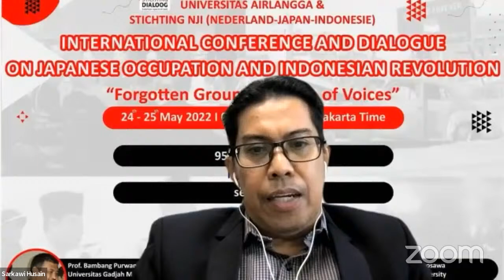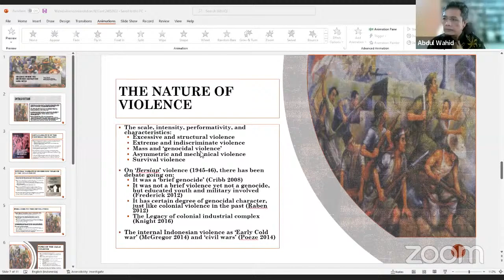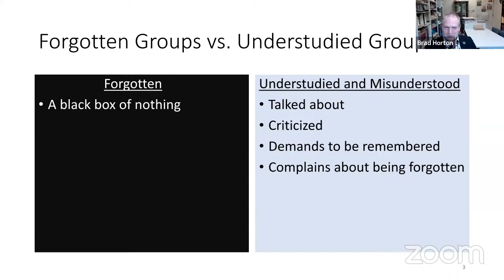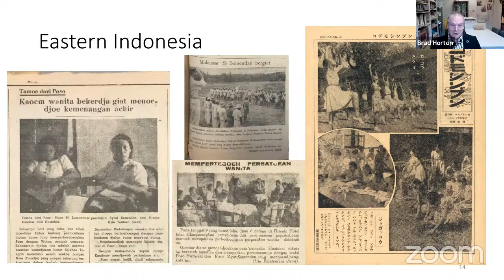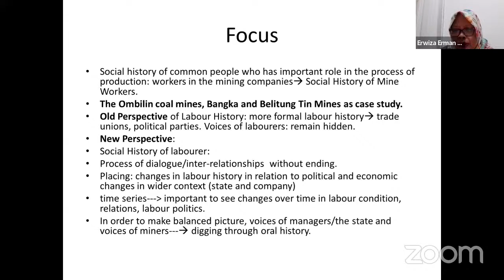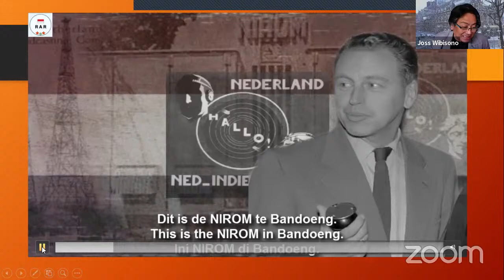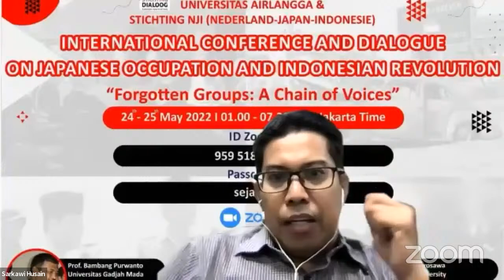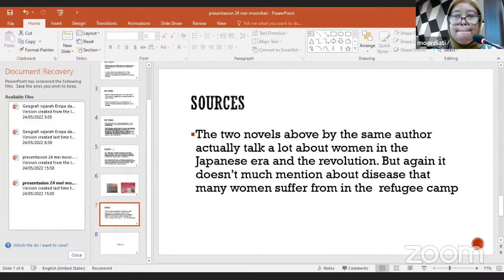International Conference and Dialogue-Sejarah Unair dan NJI